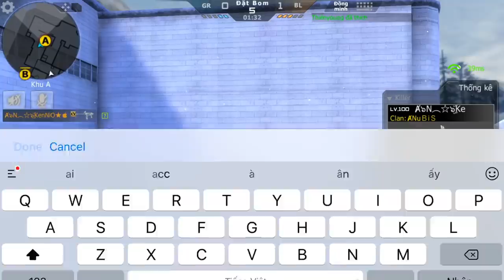CF Mobile/CF Legends | M200 Aquarius - Gặp Team Clan Khói || Rank Cuối Năm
CF Mobile/CF Legends | M200 Aquarius - Gặp Team Clan Khói